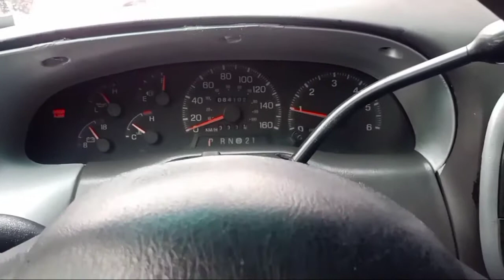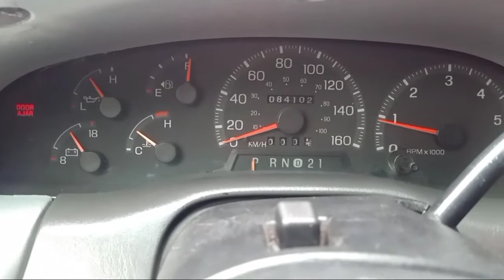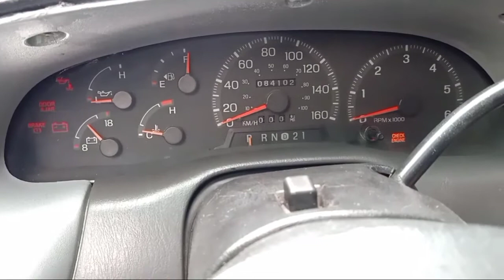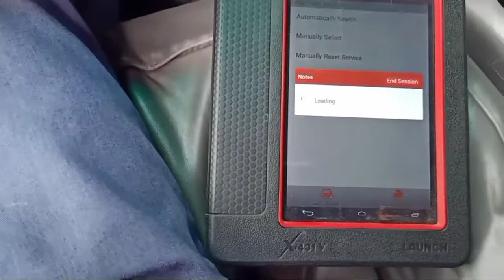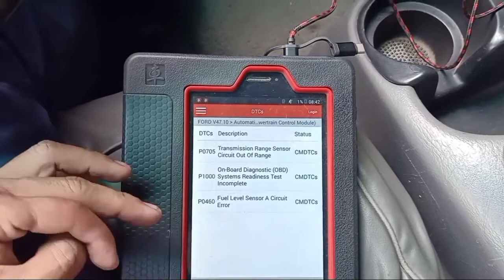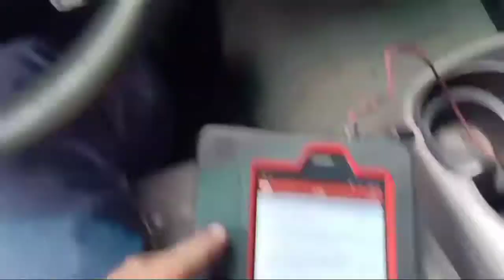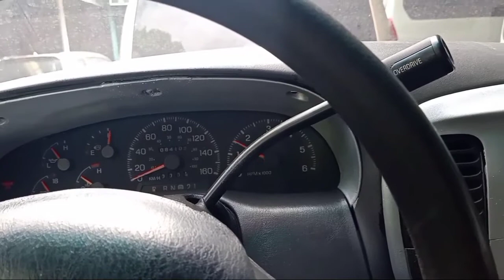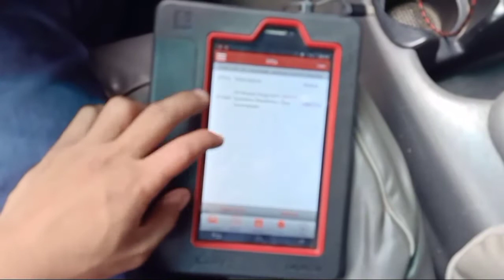FORD F 150 ,P1538 AND P0705 FAULT , CHECK ENGINE AND LOW POWER CHONG JUNREY TV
FORD F 150 ,P1538 AND P0705 FAULT CODE , CHECK ENGINE AND LOW PWER.
Hi ma'am & sir  good day 🤗 This channel is all about automotive repair, guide and tips,And supper thank you for supporting me 💞.
Sa video na ito makikita po ninyo ang Pag fix ko ng mga vacuum hose sa IMRC valve.